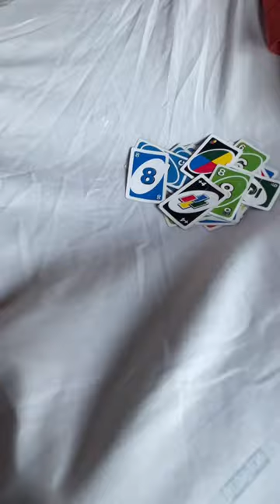Kolkata to Bikaner Train Journey 😍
Rajdhani express
Mumbai rajdhani
Firstxac food
Food review
First ac
Food
short video

song
bhoot
chocolate
food shorts
street food
123 go hindi
aditi
cake video cake video cake video cake video
cg tik tok
comedy
makeup
movies
wala
123 go food challenge
123 go in hindi
15 minutes craft
5 minute crafts
5 minute crafts food
52 gaj ka
aahat
aayu and pihu old videos
aayu pihu
abcd
acche acche gane purane
achha achha youtube
adaah queen
aditi craft video
aditya art and craft
ajay film
ajju 0008
album creation
alia bhatt
anaysa
asli mona official dance
asmr eating noodles
asmr mukbang
ataullah shah song
ayaan zubair
ayushi and vishal new reels
badhiya badhiya gane
badnaseeb 30
bahara x back seat dance
balveer ki video
bara pav recipe
batata chips
belli dance
bengali wedding teaser
best collagen powder
bhojpuri song
bhojpuriya gana
bhole baba ki video
bhoot kahani
bhutiya cartoon
biba
burger eating
cake banana
cake banana dikhaiye
can i call you baby
carryminati roast payal zone
cartoon
cartoon dakhva
chimkandi
china eating
china makeup shorts
chinese food
chinese food challenge
chocolate khane wala
chocolate khane wala video
chocolate wala cake
cid
clay shorts
comedy video
comedy video tik tok
concrete movie trailer
consumer equilibrium class 11
cow
cream podra song
cute life shots
deewane hum nahi hote deewani raat aati song
desh rangila rangila song
dinner challenge
dinosaur
dj
dj song
doing
dosti mein dushmani
eating challenge
fake nails
farali kachori recipe in gujarati
farmani nath ka har har shambhu
fast food
fat loss workout
feeling songs
ffuntv ice cream rolls
film bhej
fish
five minutes craft
food eating
food eating challenge veg
food food video
foodie saand
foodie we burger
free fire
free fire video
fuchka eating
fun with prasad comedy
funny fight
gana
ganpati background
gaon mera mujhe yad aata raha
garena top up website
ghum hai kisi ke pyar mein today episode
gojol
golgappa challenge
golgappa video
granny game
gulli bulli
gum hai kisi ke pyar mein episodes
guru raghavendra stotra
gym technique
hamari adhuri kahani movie
happy birthday
har har shambhu song
hare krishna naam gaan
hasya jatra
hathi raja kahan chale
he raja ram teri aarti utaru
hello tu floor pe jab hai aayi song
hindi
how to make saffola oats
hungry birds
husband wife funny
ice cream khane wala cartoon
icecream kaise banta hai
idli recipe
indian army shorts video
indian foods
indian street food
injection ka
inkem inkem inkem kavale
ja ke kabutar mere sanam se
jabardasth latest episode
japan vs india
joker vs joker vs joker
journal with me
jug jug jiyo song
jungkook hindi song
kaise teri khud gar ji
kaisi teri khudgarzi episode 15
kaisi yeh yaariaan
kale naina song
kannada tik tok
keerthi suresh aur mahesh babu ki movie
khana comedy
khana khazana
khana wala video
khane ka challenge
kiara sid live
krishna aarti
kunal and khushi
kundali bhagy
kundali bhagya
kundali bhagya full episode today
kundi laga le saiyan original video song
kusu kusu choreography
kya chij ho tum khud tumhen maloom nahin hai song
kya kar rahe hai
l4 l5
lal singh chaddha
levels song sidhu moose wala
liger movie review
little gloves
loggy hindustani gamer
love song
macbook 14 inch
maggi
mahi queen new story
maine payal jo chhankai
making food challenge
manicure in parlour
mariana trench
matak matak
matar pulao recipe
meghe dhaka tara
mehandi competition
mems
minecraft
miya miya miya bhai
momos banane ka tarika
momos challenge eating
motan resepi
mr faisu
mummy
muramba today episode
mushak making
mushkil episode 31
music dj remix
na jane ye jamana kyun chahe mitana status
nagin
naira ka natak
neha pendse
never back down
new daya in tarak mehta
new song
nft explained in hindi
nick shinde new song
nicks and carrie
nusrat bachura item song
one piece height comparison
oriya recipe
pagol pagol
pakistani drama feroz khan
pani pani ho gaye
pani puri
pani puri challenge
pani puri reels
papa papa
papa video
pasta
pasta food challenge
pasta recipe
pavan
pawan singh ke gana
pigeon
pita video
pooja sawant
power ranger goshti
pradeep mishra live
priyanka chopra
puaa
puneeth rajkumar songs
punjabi movies
punjabi new song
pw vidyapeeth vs pathshala
quirky miss
raataan lambiyan
radha krishna
radha krishna ke bhajan
raja the great full movie hindi dubbed
rajjo new serial
rakesh sharma
rax phone
reel
result reaction
rich vs poor
ronaldo shorts
sabudana khichdi
sagar videos
saha textile
salman khan and udit narayan award show
samberg recipe
sambhavna seth entertainment
sami sami sami sami